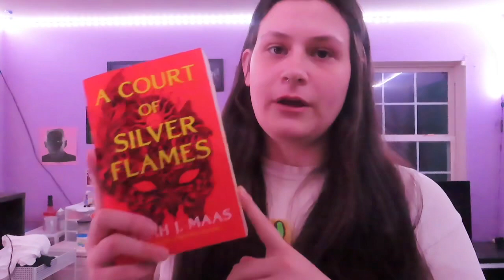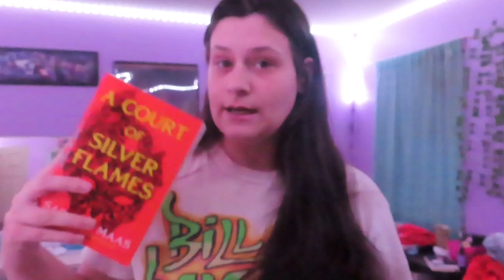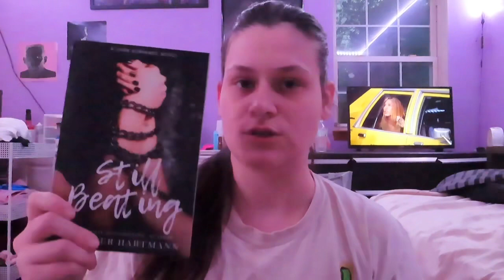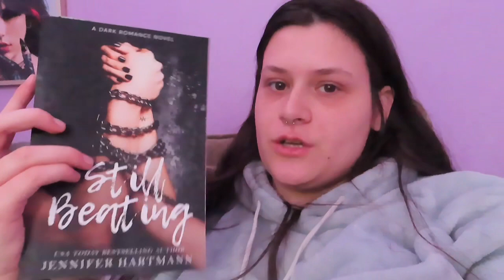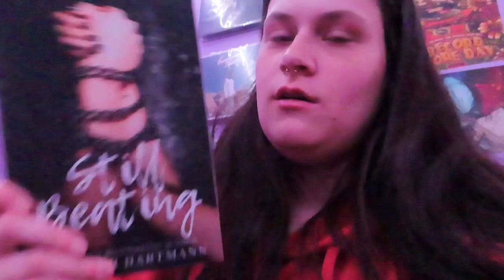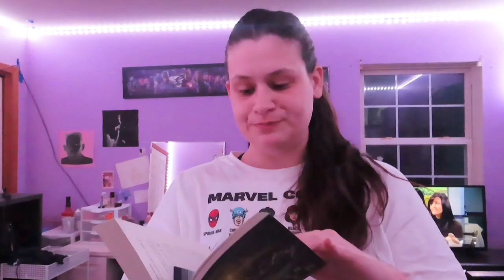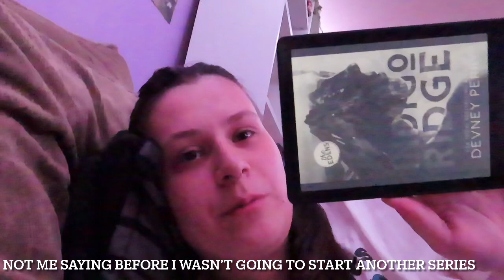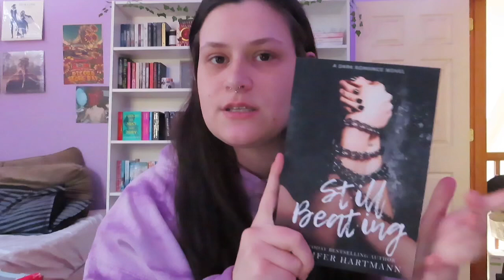Attempting to read for 24 hours!!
this video was filmed almost a month ago and has taken me so long to get up so i apologize!!

Technically I failed but I read 4 books so a win is a win!!